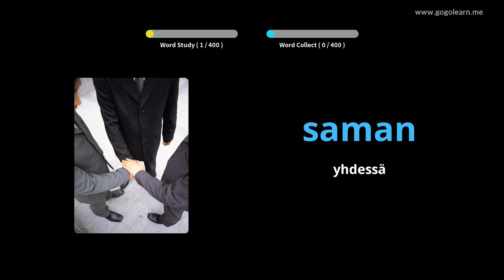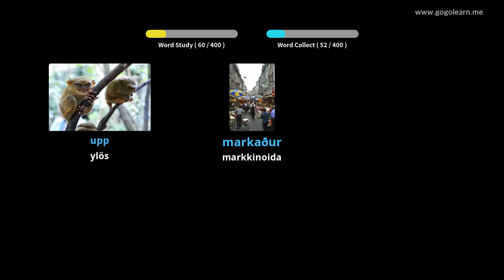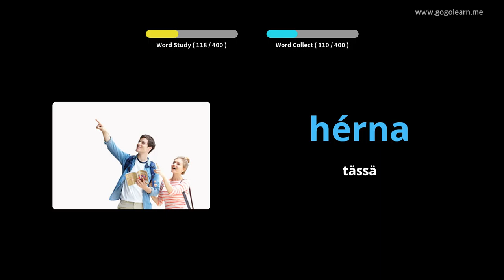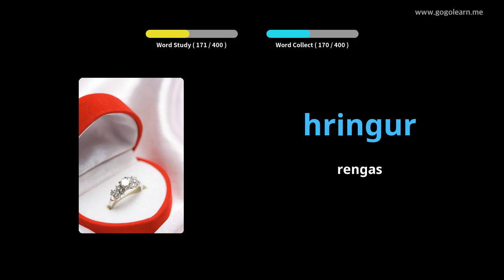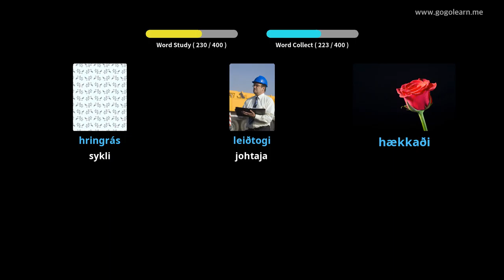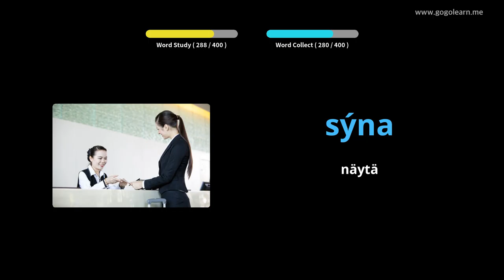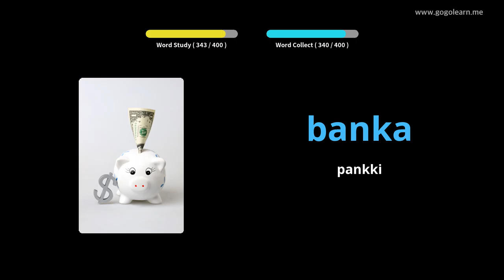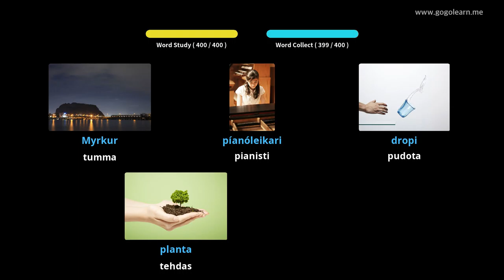Islannin sanaston lukio 1 | Golearn